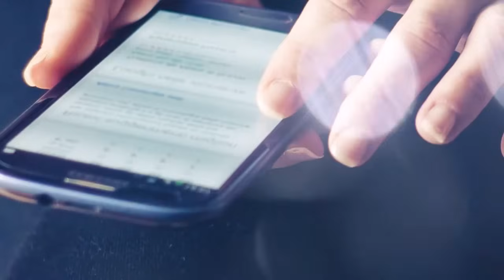Ek Maan Ki Dard Bhari Dastan Jis Ko Bety Ne Ruswa Kiya | Rah e Hayat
Ek Maan Ki Dard Bhari Dastan Jis Ko Bety Ne Ruswa Kar Dya | Rah e Hayat

📺 Mazid dilchasp aur dil ko chu jane wali kahani suniye "Ek Maa ki Qurbani" mein! Dekhiye kaise ek maa apne bachon ke liye apni zindagi ki bazi lutati hai. 💔

🌧️ Raat bhar barish ki wajah se subah thandi hawa thi, aur saat bajay jab doodhwala darwaza khatkhataya, to mere ankh khul gayi. Magar darwaza kholte hi mujhe ek burhi aurat dekhi, jo sardi se kanp rahi thi. Uski dardnak kahani sunne ke liye dekhiye ye video!

🚶‍♂️Ek maa jo apne bachon ke liye sab kuch karti hai, lekin unka beta unki qadar nahi karta. Dekhiye kaise ek maa ki zindagi ke aakhri palon ki kahani aapko rula degi. 😢

💔 Beti ke maut ke baad, ek maa ko apne beton ki taraf se itna dukh kyun milta hai? Janiye is dilchasp aurat ki kahani jismein maa ka pyaar kabhi nahi bhulta.

👵 Kya aapne kabhi socha hai ki aapke maa-baap ki ummeedon ka kya hota hai? Dekhiye kaise ek maa apne bete ki umeedon se mohabbat karta hai, magar uska beta use bhool jata hai.

🌟 Ek maa ki mohabbat kabhi nahi milti, chahe woh bachon ke liye apni jaan hi kyun na de de. Dekhiye ek dilchasp kahani jismein ek maa apne bete ki mohabbat se saari duniya bhool jati hai.

😢 Kya aapne kabhi socha hai ki maa ki mohabbat ka koi hisaab nahi hota? Dekhiye kaise ek maa apne bete ke liye apni jaan tak de deti hai, lekin uska beta use bhool jata hai.

🙏 Jab ek maa apne bachon ke liye apni zindagi ki bazi lutati hai, to uska beta use bhool jata hai. Dekhiye ek dilchasp kahani jismein ek maa apne bete ke liye apni jaan tak de deti hai.

Timestamps:

0:00 - Introduction of Ek Maan Ki Dard Bhari Dastan
1:23 - Ek Maan Ki Dard Bhari Dastan Ka Khulasa
3:45 - Ek Maan Ki Dard Bhari Dastan Jis Ko Bety Ne Ruswa Kar Dya
8:12 - The mother's message to all children
11:54 - Maan Ko Bety Ne Ruswa Kar Dya
15:37 - Conclusion and call to action

About Rah e Hayat Official:

Welcome to Rah e Hayat Official, a YouTube channel dedicated to sharing motivational and inspirational stories, speeches, and tips. Our mission is to help you live a better and happier life by providing you with valuable insights and guidance. We feature motivational speakers, life coaches, and experts who share their wisdom and experience with you.

This video is for educational and entertainment purposes only. We do not intend to infringe any copyright or claim any ownership of the images.